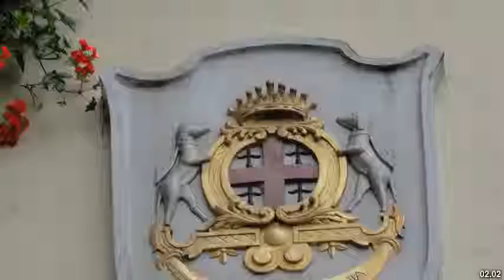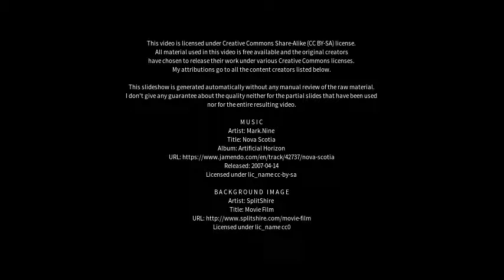Best places to visit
Best places to visit - Laufenburg (Baden) (Germany) Best places to visit - Slideshows from all over the world - City trips, nature pictures, etc.